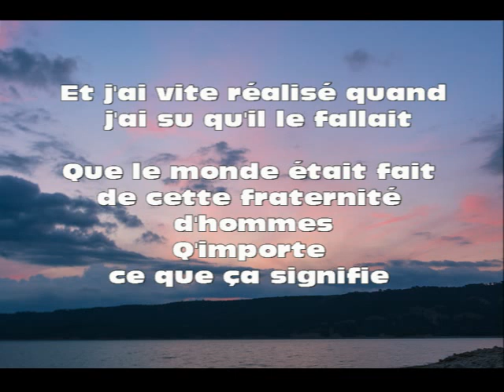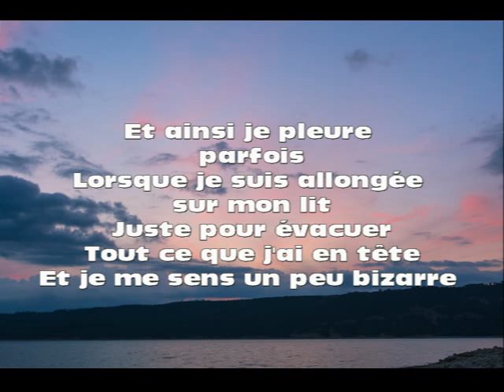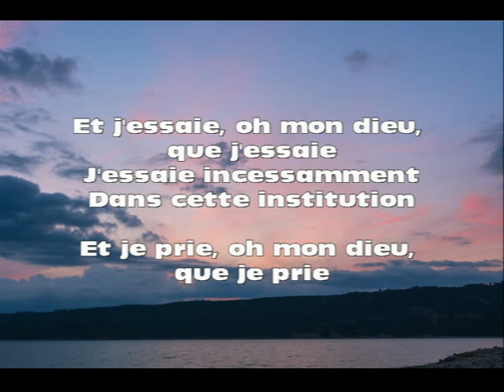What's up - harmonica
Passer la grande colline d'espoir
Dans un but précis .
Le monde était fait de cette fraternité d'hommes et de femmes

A ce jour, cela prend de la grandeur.

Que se passe-t-il ?
Une révolution?